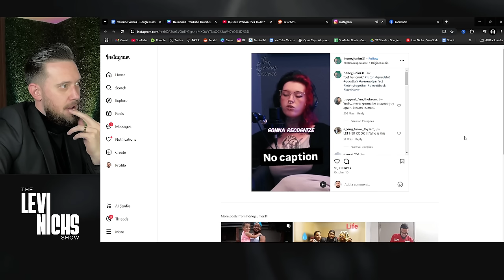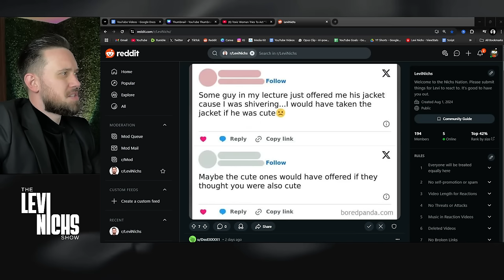All Men NEED To See This - Women ADMITTING What USE They Have For Men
All Men NEED To See This - The WORST World Record To EVER Exist